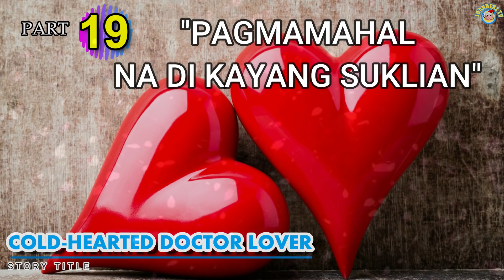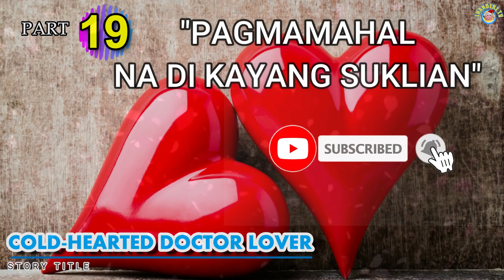COLD-HEARTED DOCTOR LOVER | PART 19 | PAGMAMAHAL NA DI KAYANG SUKLIAN | LHANDERZTV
COLD-HEARTED DOCTOR LOVER
PART 19: PAGMAMAHAL NA DI KAYANG SUKLIAN

PINAGDAMUTAN NIYA NG TULONG ANG BATA, PAGKALIPAS NG ILANG TAON AY NAGIMBAL SIYA SA GANTI NITO.

DAHIL SA MGA PAGSUBOK SA BUHAY, NAGALIT SIYA SA DIYOS NGUNIT NAGULAT SIYA SA NANGYARI SA KANYA

HINAMAK NIYA ANG ISANG PULUBI, NGUNIT NAGULAT SIYA NG MALAMAN NA MAY KONEKSYON SILA SA ISA'T ISA